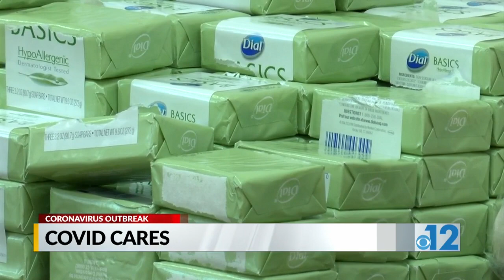COVID Cares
News.